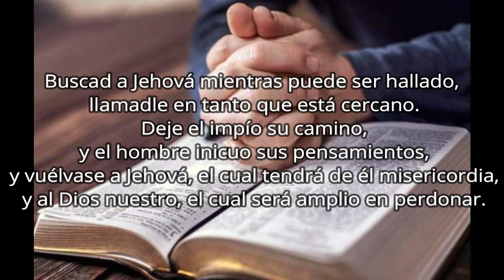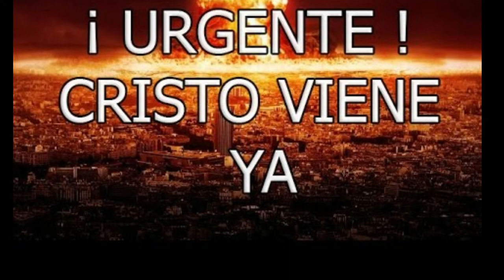Pastor Omar Arellano: Antes De Que Sea Tarde